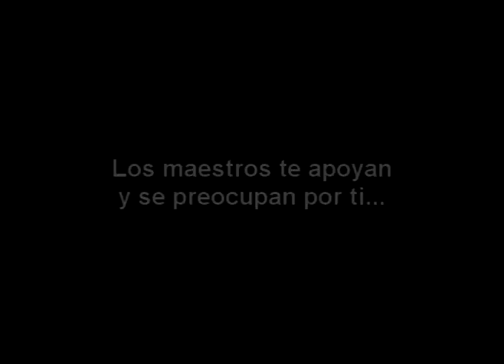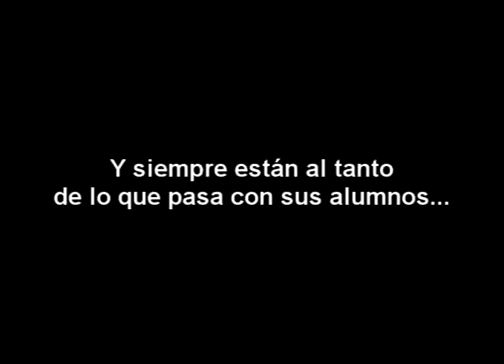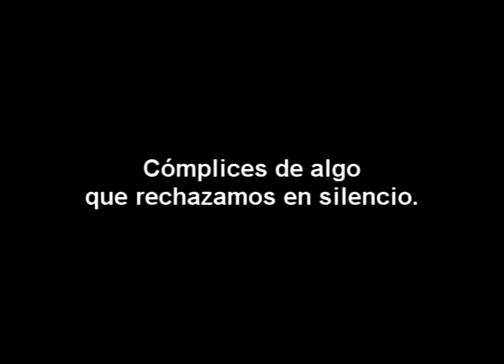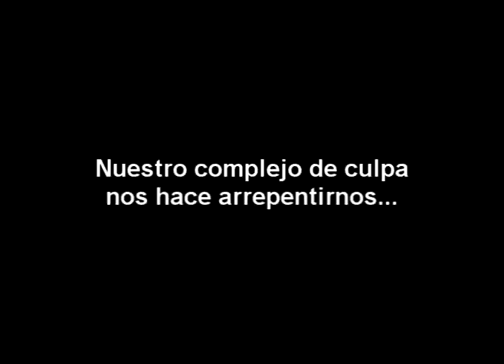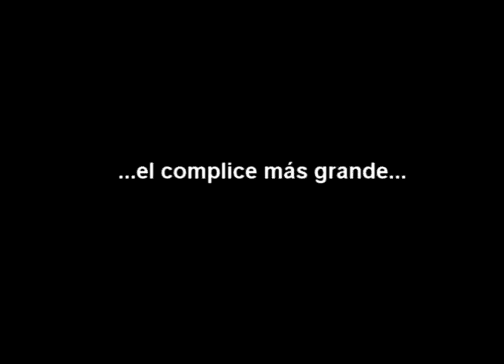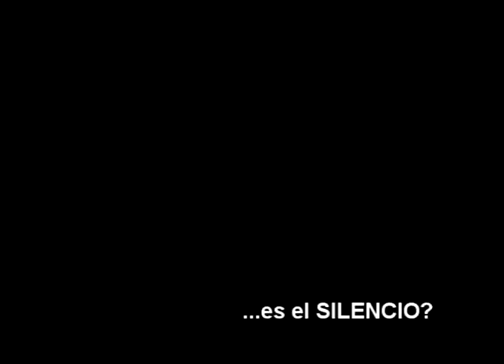Trailer "Lo Que Nadie Ve (Bullying)" - ANDREI Producciones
Trailer de la obra teatral que está despertando conciencia en México. Montaje que revela visiones sobre el 'Bullying' en las escuelas.

ANDREI PRODUCCIONES Presenta:

"Lo Que Nadie Ve (Bullying)"

Con:
Micael Silva
Carlos Medina
Ayla Rodríguez
María Paula
Steph Thoresen
Diana Jimenez

Texto y dirección:
Alberto Miguez

Carpa Geodésica (Insurgentes Sur 2135, San Ángel 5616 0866)